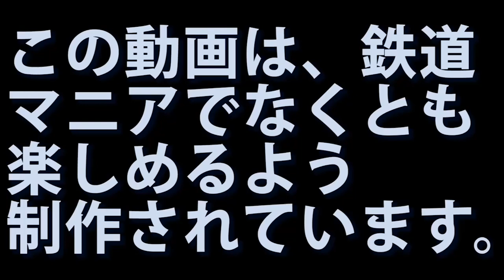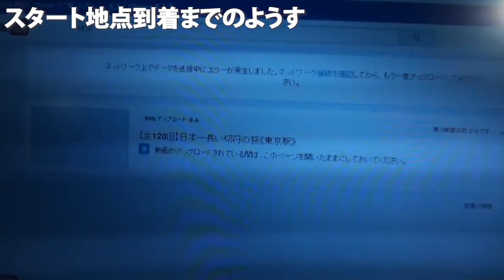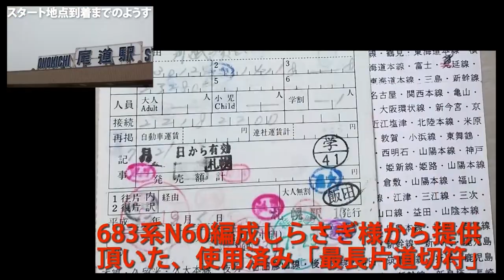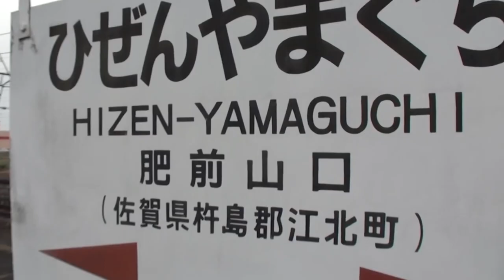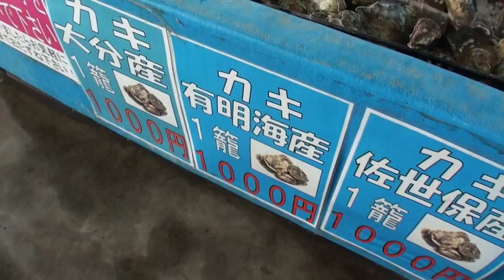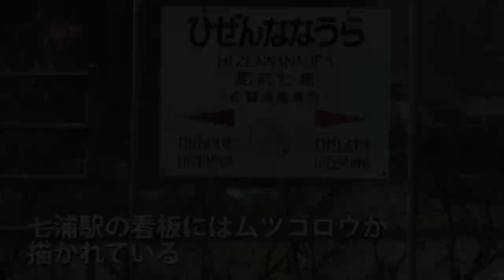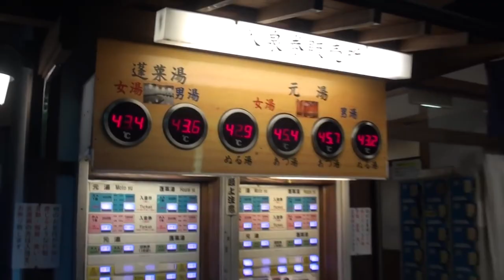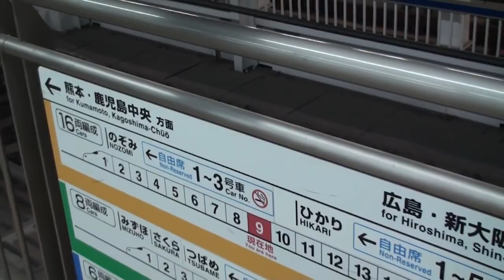(1) NEW最長往復切符の旅 総集編１《東京駅→博多南駅》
２０１７年３月４日～６日

2017年３月６日～６月25日にかけて実施した最長往復切符の旅は、スーツチャンネル初の大型企画であり、一部から熱烈なご好評を頂いた企画でもありますが、当時は動画の制作技術が低く、魅力的な動画シリーズとはなっていないのが実情です。改めて動画を製作し、皆さんにご覧いただくことにしました。